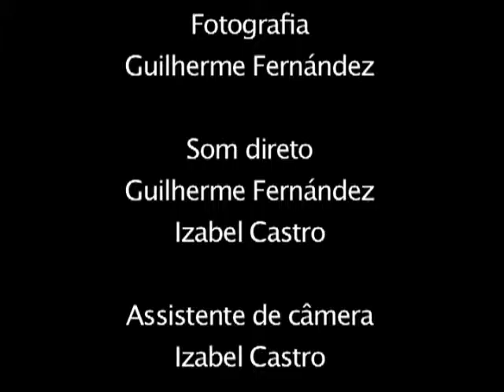Projeto Memórias do Cativeiro - Fita 01.0013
Entrevista com Edgar Ferraz - Santa Izabel - Valença - 18/05/2005